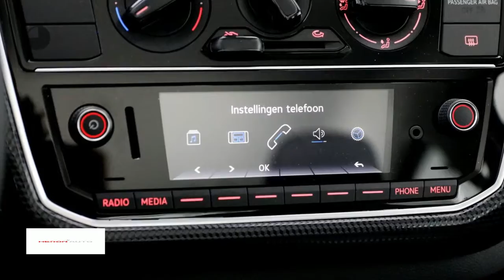Volkswagen up! 1.0 60pk 3-DRS Move Up! | Executive pakket | Climatic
Gem. verbruik: 4,0 l/100km
Verbruik stad: 4,0 l/100km
Verbruik snelweg: 3,0 l/100km
Emissie: 96,0 g/km
Energielabel: B

Merk: Volkswagen
Model: up!
Type: 1.0 60pk 3-DRS Move Up! | Executive pakket | Climatic
Bouwjaar: 2017
Vermogen: 60 kW
Cilinderinhoud: 999 cc
Aantal cilinders: 3
Brandstof: benzine
Uitstootklasse: euro 6
Transmissie: handgeschakeld
Gewicht (leeg): 834 kg
Carrosserievorm: hatchback (3 drs)
Kleur: zwart

Accessoires:
* Achterbank neerklapbaar
* Achterbank neerklapbaar (ongelijke delen)
* Afdekscherm bagageruimte
* Airbags voor
* Executive pakket
* Getint glas
* Gordijnairbags voor
* Hoofdsteunen achter
* In hoogte verstelbaar stuur
* Radio
* Radio voorbereiding
* Stuurbekrachtiging
* Telefoon
* Toerenteller
* Warmtewerend glas
* Zij-airbags voor
Omschrijving:
Onderhoudsboekjes: Aanwezig (dealer onderhouden)
vsb: 5729
upactieVoor meer informatie over deze nieuwe auto kunt u contact opnemen met Peter Pommer  of Dustin Hofmann . Wij bieden u een uitgebreide collectie nieuwe auto's uit voorraad aan tegen zeer scherpe prijzen. U bent van harte welkom in onze showroom aan de Kaarsenmakerstraat 1 in Koog a/d Zaan. Heron Auto is officieel dealer van Volkswagen, Seat, Skoda en Audi. Onze prijzen zijn inclusief opties fabriek en RIJKLAAR.

Aanbieder: